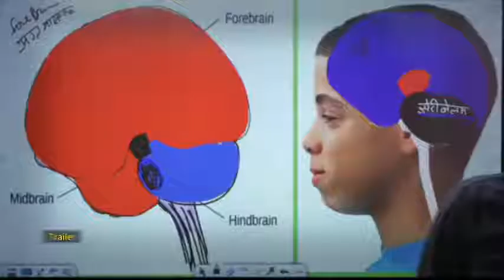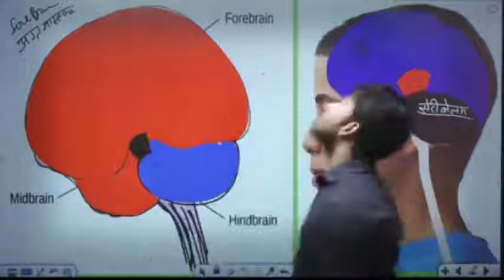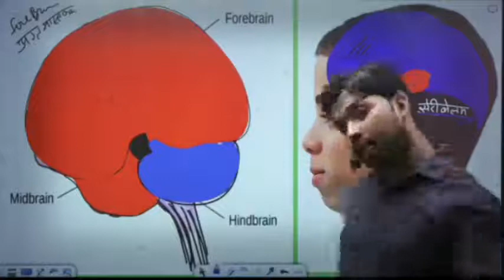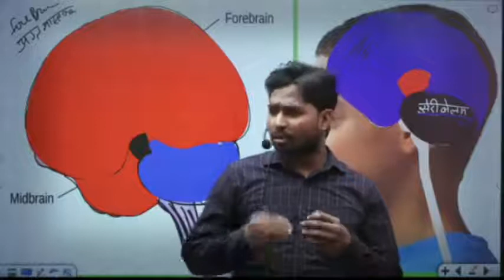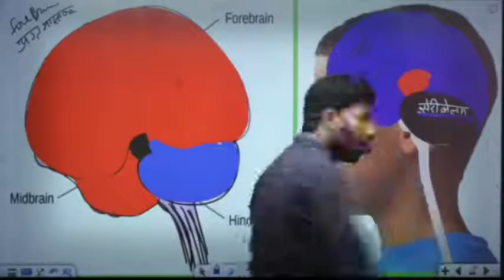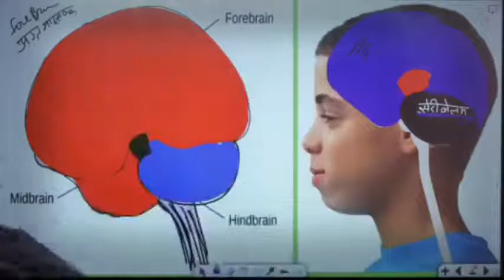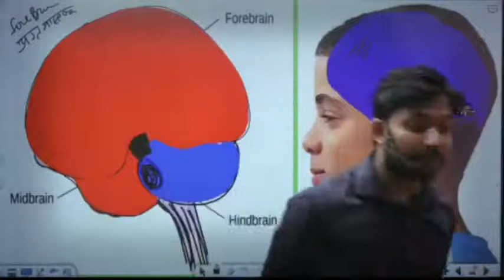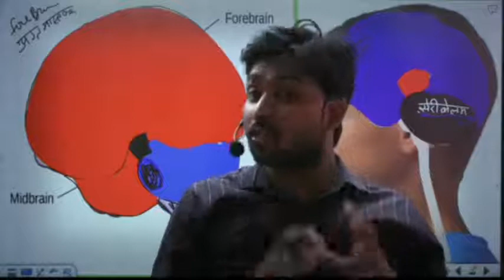army walo ko sharab Kyu pilai jati h# khan sir# science